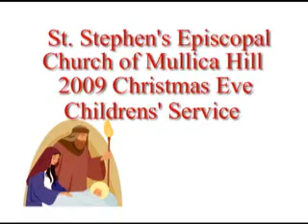2009 Childrens Christmas Service